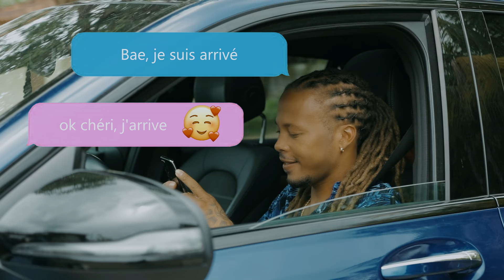Mansa M - Sikré Salé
YANISHI RECORDZ Ltd.

Crédits
Auteurs , interprète : Mansa M
Compositeur : Yanishi Recordz & Vezou Production
Mix & Mastering: MIKADO

CONTACTS PRO
Contact Management/Booking :
Yannick LINA